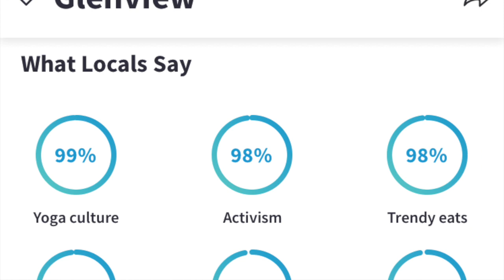Living In GLENVIEW Oakland: What I LOVE and what I HATE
Do YOU live in Glenview? What do you love or hate? Spill it!
NEED a REFERRAL for painter, roofer, or something else? Click here and tell me what you need, I'm happy to connect you

👉Let's be friends!  F A C E B O O K ➳

I’m a full time Realtor® in OAKLAND and THE GREATER EAST BAY AREA. I've been in the East Bay since I came up to do my undergrad at UC Berkeley (a long time ago!), with a short stint at UC Davis while getting my Master's. I take my duties as a Realtor® and Fiduciary very seriously, I enjoy educating my sellers and buyers along the way.  Putting People, Before Profit.